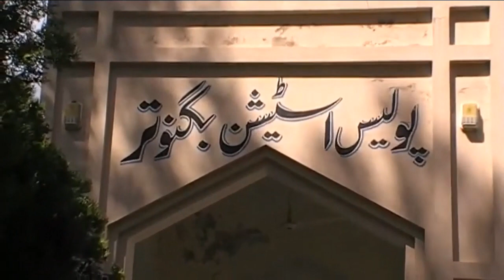MAKAFAT E AMAL ALLAH KI LATHI